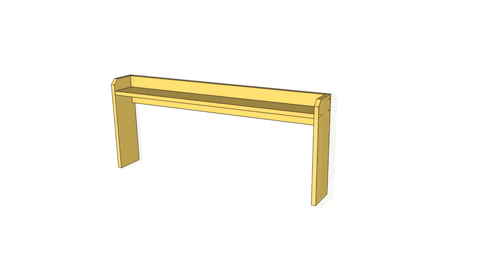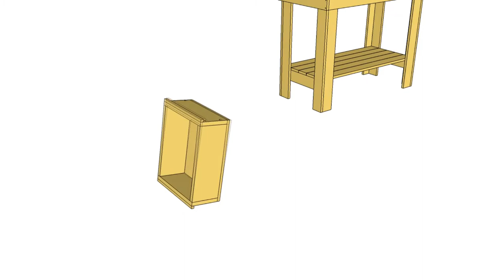4x2 Potting Bench Assembly - Outdoor Living Today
Our 4×2 Western Red Cedar Potting Bench is perfectly designed to make potting plants a breeze. The kit has a spacious work surface, upper display shelf, dry wooden sink, hinge lid and a lower shelf.  With all the extras, this gardening bench becomes a versatile backyard utility that could be used as well as an excellent outdoor bar or grill table for your barbeque.

Made of Western Red Cedar that is durable, sturdy, and naturally resistant to the elements and insects.

Give the gardeners or outdoor lovers in your family the means to enjoy themselves even more with our Gardening Bench with hinged lid and dry sink.